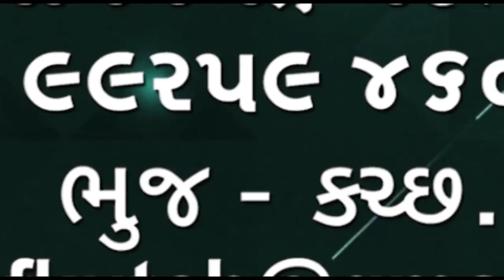રાજ્ય સરકાર તરફથી કુપોષિત બાળકો માટે ત્રણ દિવસના ખાસ કાર્યક્રમોનું આયોજન